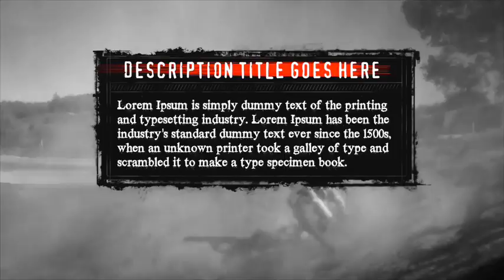Grunge Action Lower Thirds-After Effects Template Videohive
On the project.

    15 total elements for Final Cut X
    3 different animation styles
    easy to edit in Motion or Final Cut Pro X
    variable length
    In/Out animations
    compatible with Final Cut X 10.2.2 or newer
    compatible with Motion 5.2 or newer
    compatible with Final Cut X 10.3 and newer
    compatible with Motion 5.3 and newer